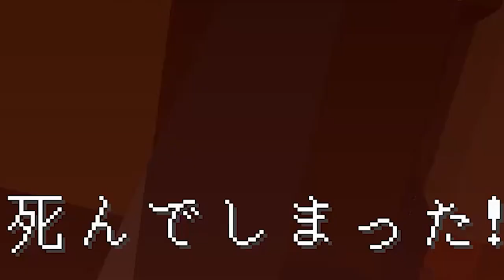【マイクラ】黄昏の森#5 洞窟を探検！地獄のような敵の数だ！【naotin】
装備がないとどうしようもない。ダイヤモンド装備が欲しい！エンジョイ勢がプレイするマインクラフトの攻略実況動画。